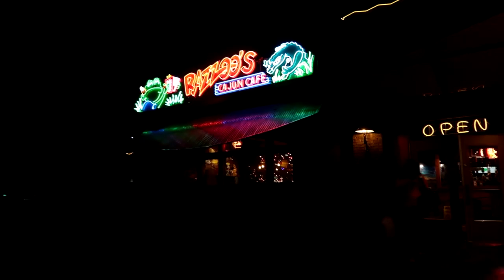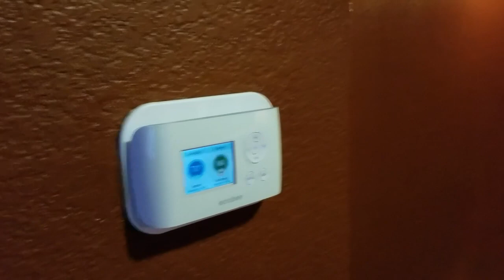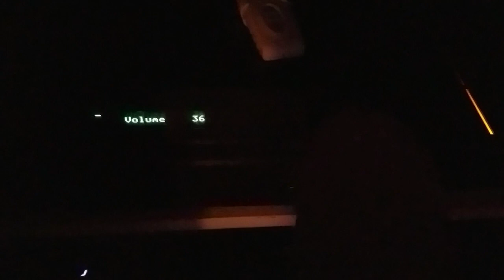ULTIMATE MAN CAVE! - Vlog - Proper Idiots Vlog